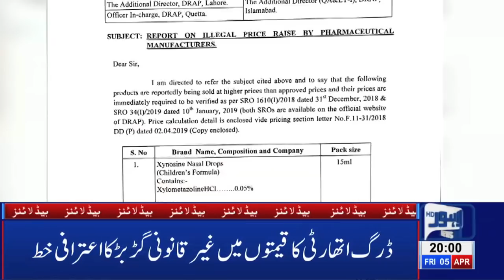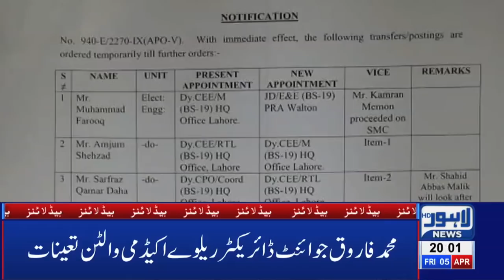08 PM Headlines Lahore News HD – 5th April 2019